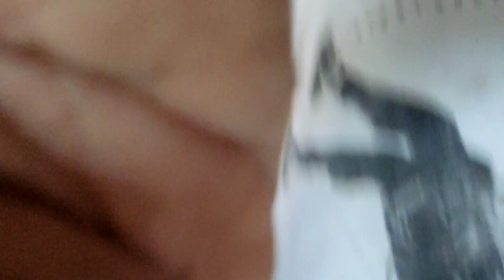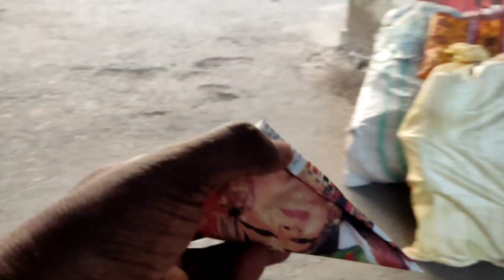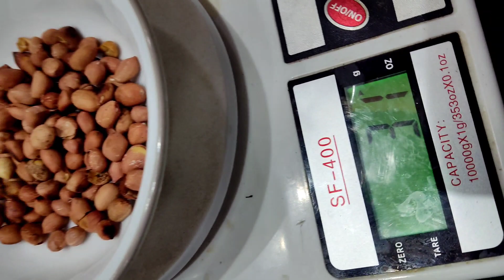How to calculate peanut protein and fat Calorie | Friday work out wings day | Day 115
How to peanut protein and fat Calorie calculate | Friday work out wings day | Day 115

How to peanut protein and fat Calorie Friday work out wings day | Day 115

This channel shows my weight loss journey
Channel includes vlogs workout videos  diet video,lifestyle videos etc we  mainly focusing  kerala food for our diet through that we focus on carbs vitamins nutrients minerals fat etc

My journey starts a few months back I was a fatty person having weight of 97 that reduced my confidence level and bullying from others at a point I find it out the importance of life and lifestyle because of that I  decided to change  my pattern of life to healthy.

My aim is to be in my ideal weight 70  and  in this  journey I invite you people also who likes to reduce weight I am not a certified trainer but i am a student who researching about each point on the topic of weightloss so you guys also  interested to join in my journey comment below in my videos and like share and support me if u likes it.

💪🏿BEFORE YOU QUIT THINK ABOUT WHY YOU STARTED💪🏿

By
Vishnu V S